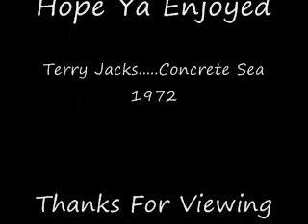Terry Jacks - Concrete Sea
Terry Jacks...(The Poppy Family )-
Concrete Sea